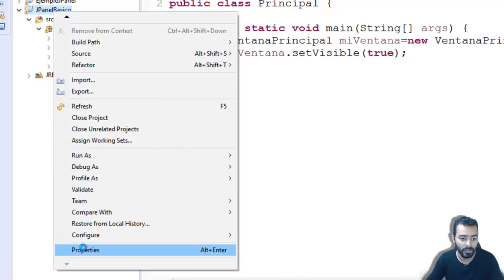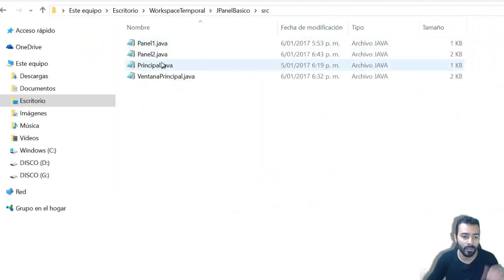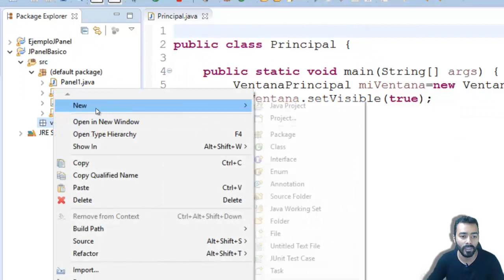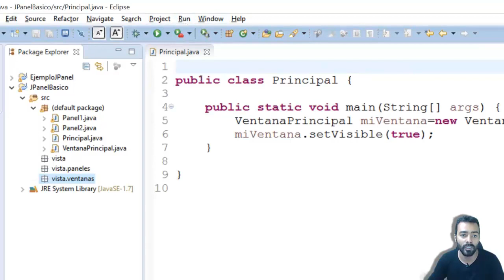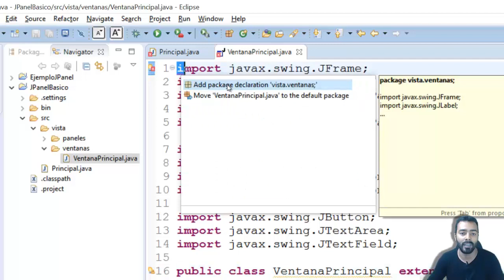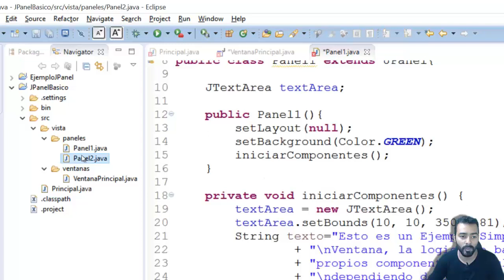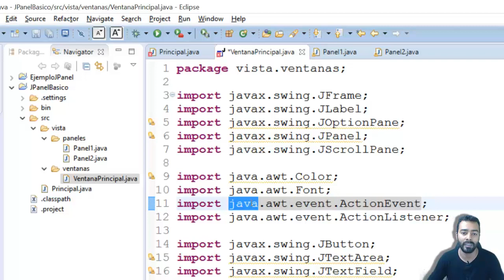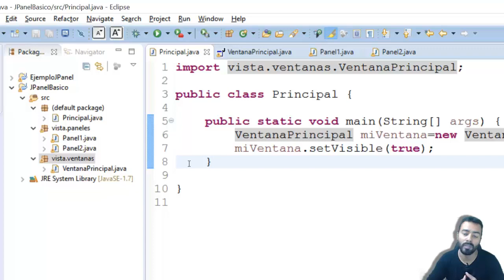Uso de Paquetes en java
En este video veremos como organizar nuestro proyecto por medio de paquetes.